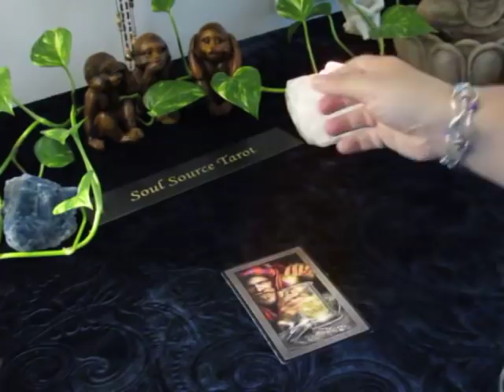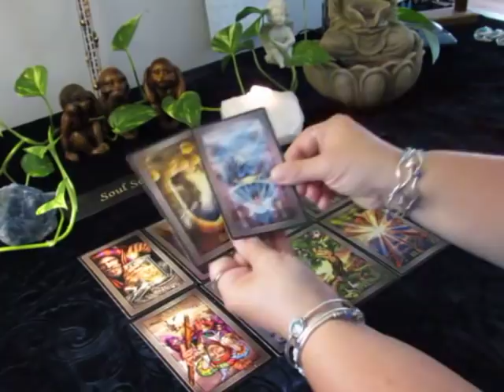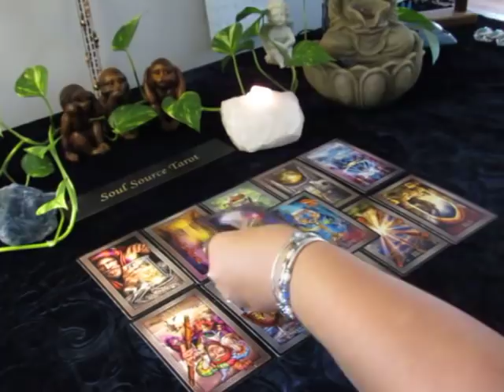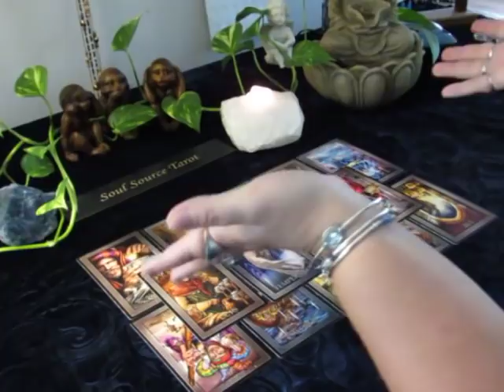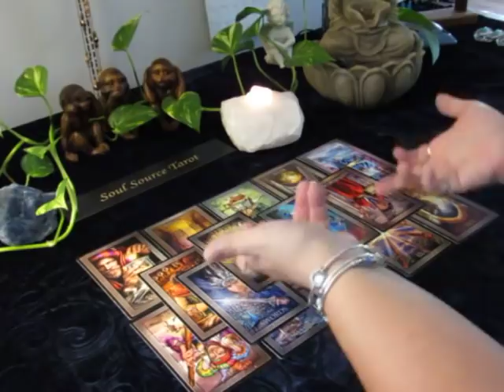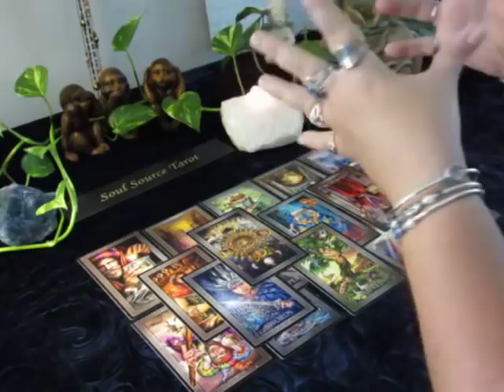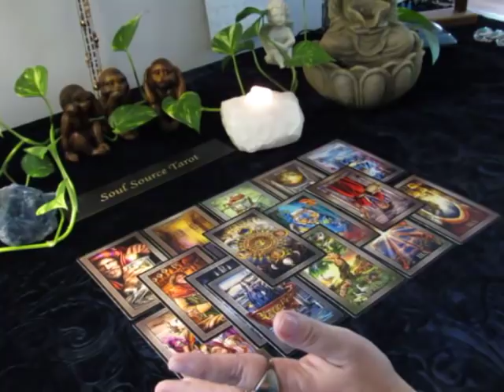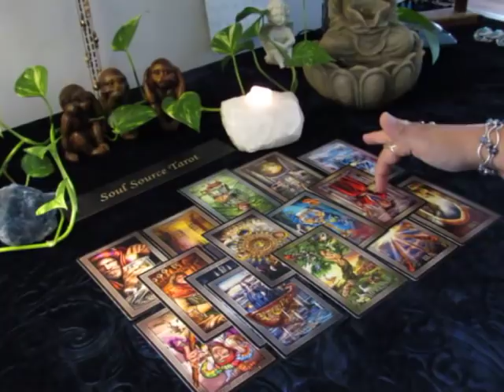~The Daily Vibe~No Balls...~September 17/18 Daily Tarot Reading